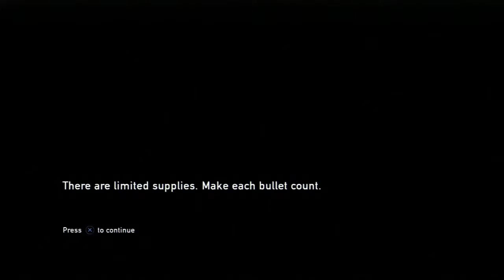the last of us ep 21 Ellie Killed Him